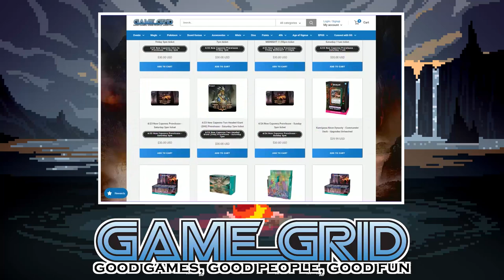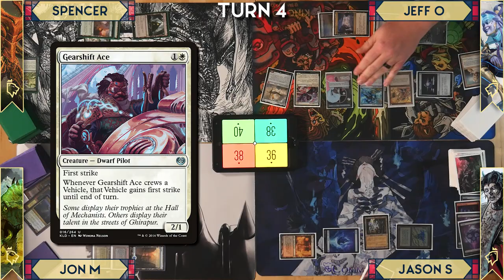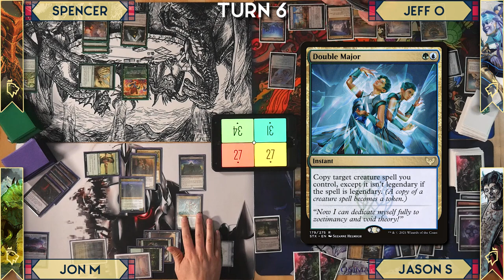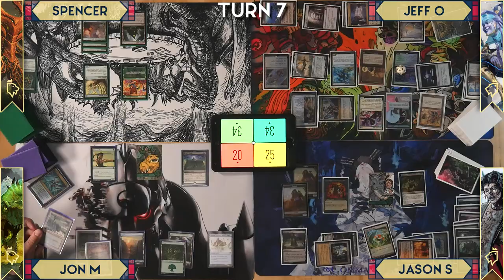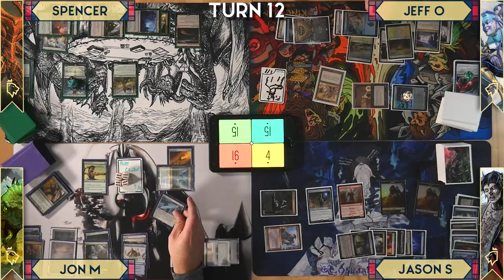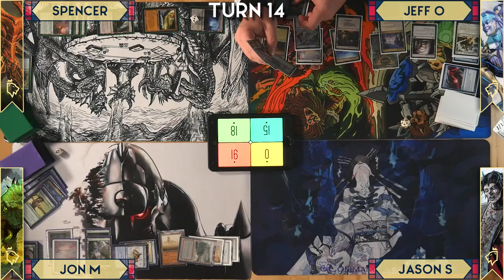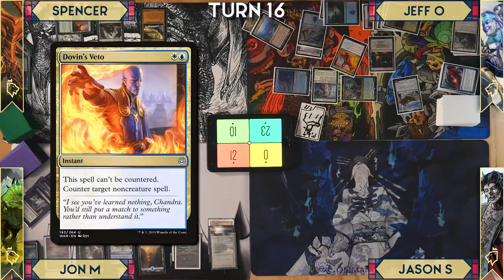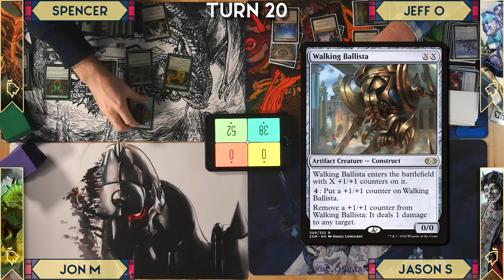Ashaya vs Kotori vs Lord of Tresserhorn vs Mimeoplasm | S1:E7 | Commander Gameplay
We have new, old, and in between commanders in today's episode of Commander Melee. It will keep you guessing until the end!

Chapters:
0:00 Intro
1:46 Players, commanders, starting hands
2:59 Gameplay
42:44 Wrap-up

Editors: Jon McManus & Carlos Diamond
Thumbnail: Jon McManus
Intro: Tom Giles